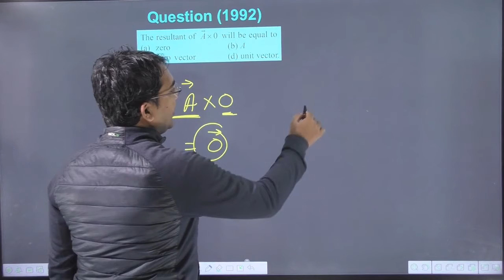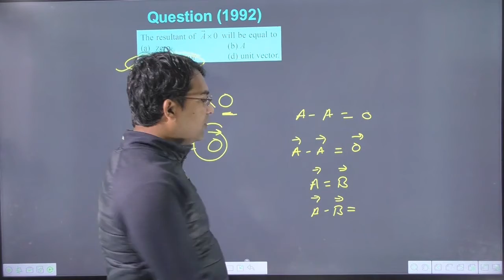The resultant of A x 0 will be equal to | the resultant of x0 will be equal to | jps classes